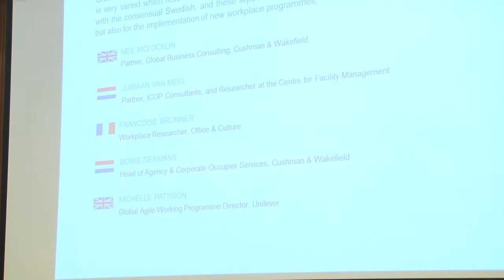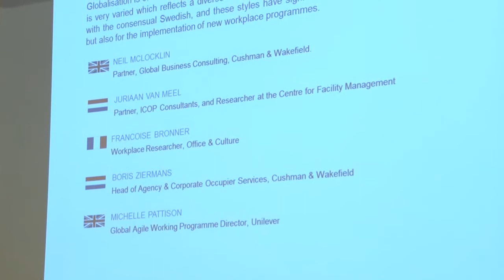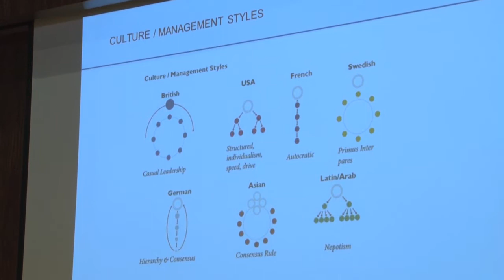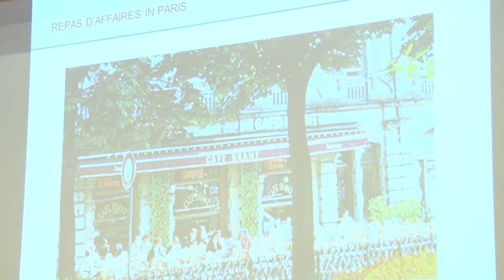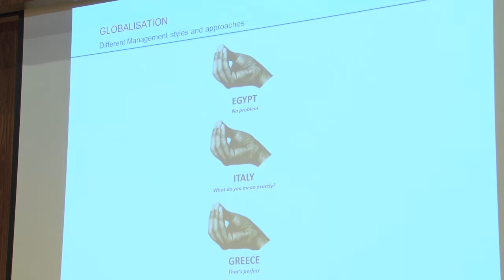WT12 Netherlands - Panel: Understanding Diversity of Management Styles in Workplace Change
Panel: Understanding Diversity of Management Styles in Workplace Change
Neil McLocklin, Partner Global Business Consulting, Cushman & Wakefield
Jean-Christophe Donck, Vice President Flobal Site, UCB Pharmaceuticals
Francoise Bronner,Workplace Researcher
Dr. Juriaan van Meel, Partner at ICOP Consultants (the Netherlands) and researcher at the Center for Facility Management (Denmark)